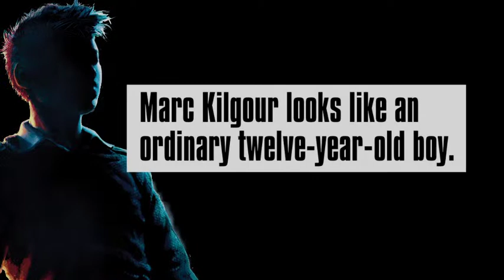Henderson's Boys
Trailer for Hachette's new 'Henderson's Boys' books by Robert Muchamore